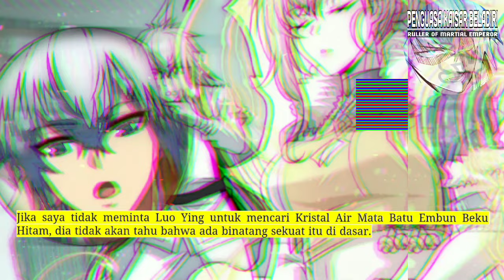Penguasa Kaisar Beladiri season 54